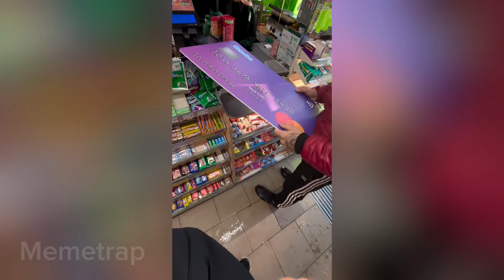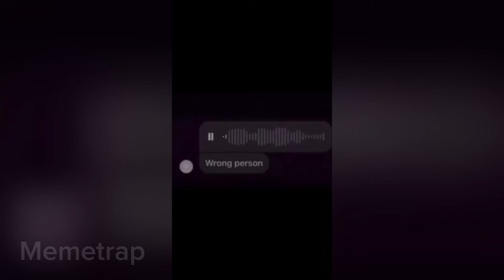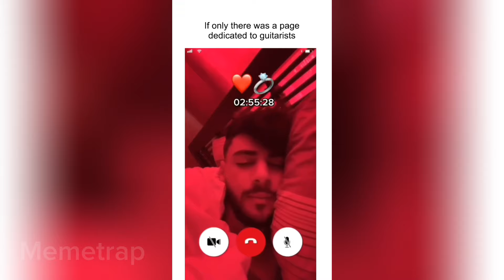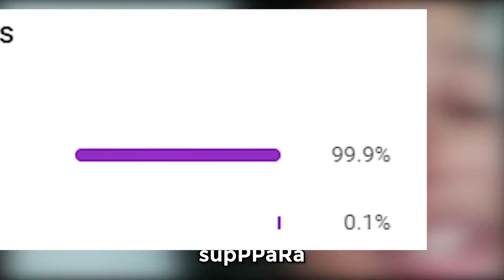TRY NOT TO LAUGH 😂 Best Funny Video Compilation 🤣🤪😅 Memes PART 80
Get ready to laugh with this hilarious compilation of the best funny videos and memes! Can you make it through this try not to laugh challenge? 😂🤣🤪